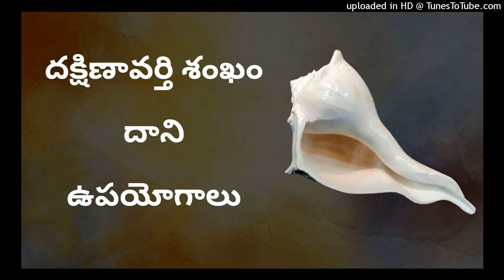దక్షిణావర్తి శంఖం దాని ఉపయోగాలు|spiritualthrist|spiritualtalks